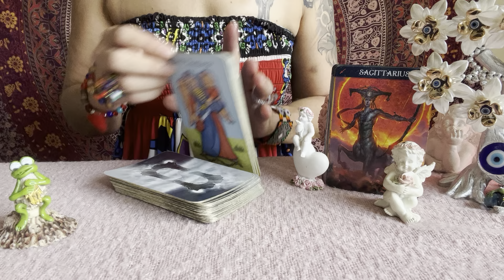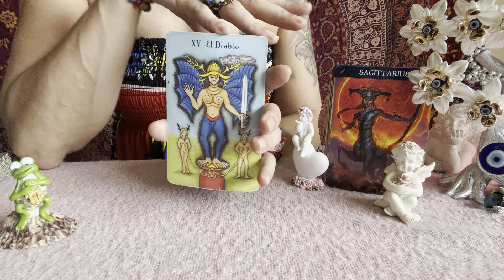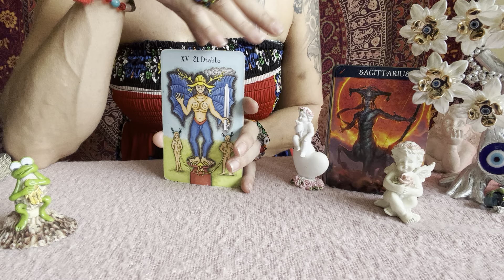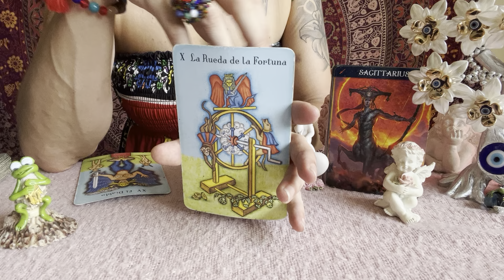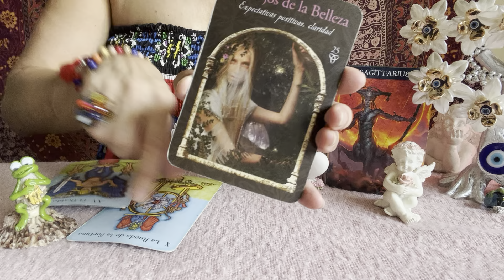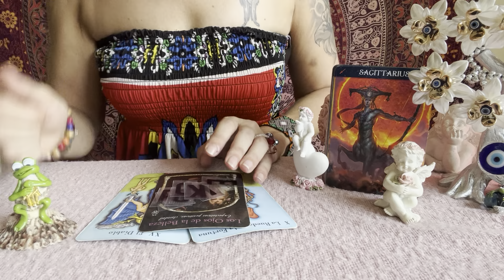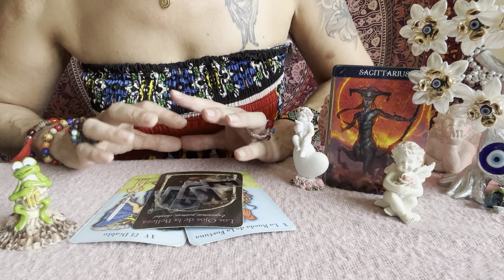😎SCHÜTZE IST ES DET RICHTIGE WEG?🌟Tarot Sternzeichen Schütze🌸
Aleyna